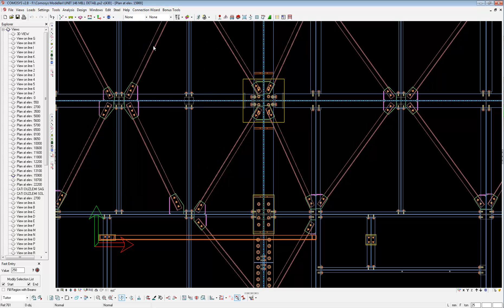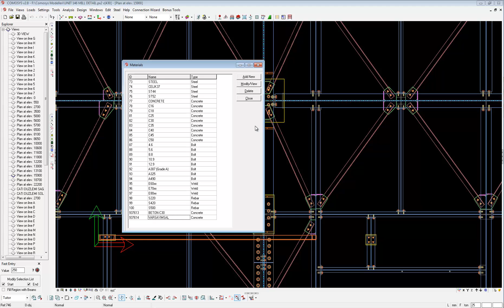01.14.03 - Malzeme veri tabanına yeni malzemeler eklemek